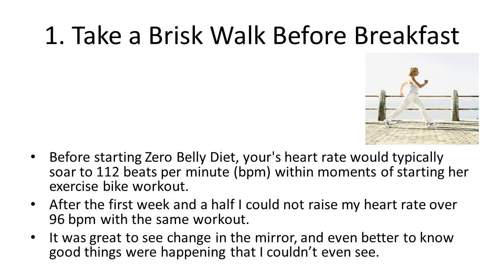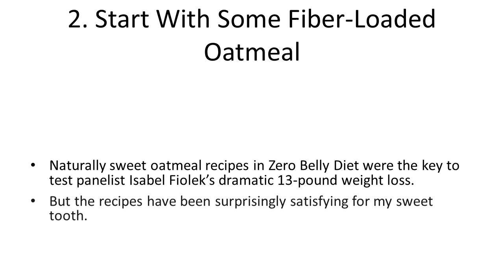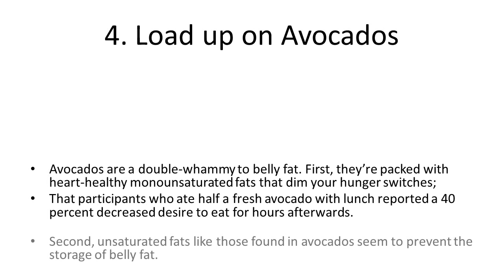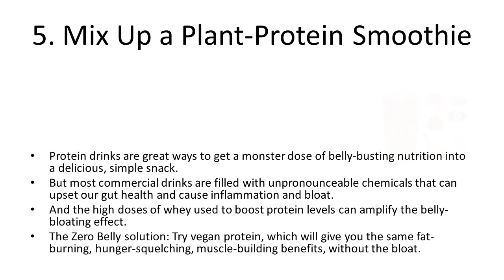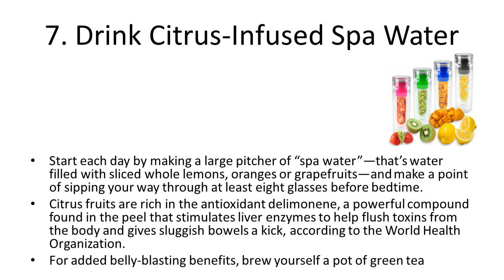How to Lose Belly Fat in 14 Days With the Zero Belly Diet | How to lose weight fast at Home